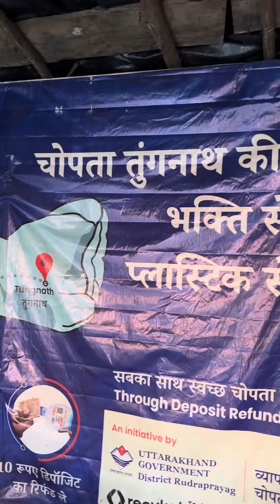Local coffee and local people of chopta Uttarkhand